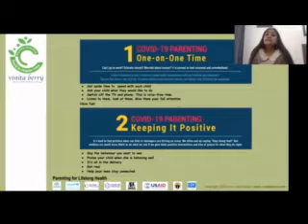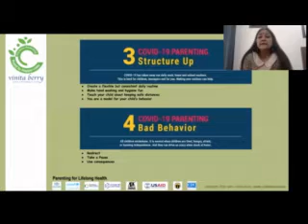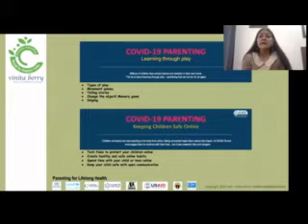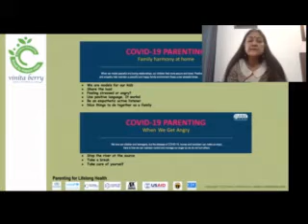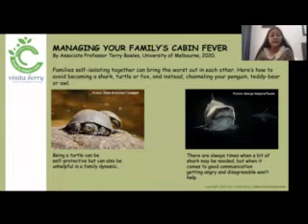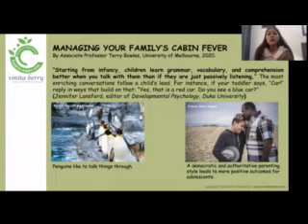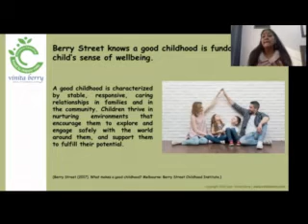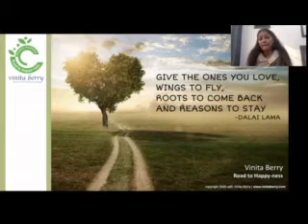Parenting in Covid times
A very informative session by Ms Vinita Berry on parenting during these tough times.